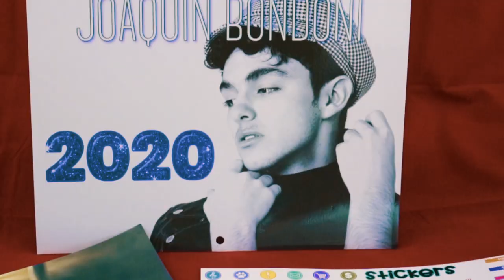Joaquín Bondoni - Calendario 2020